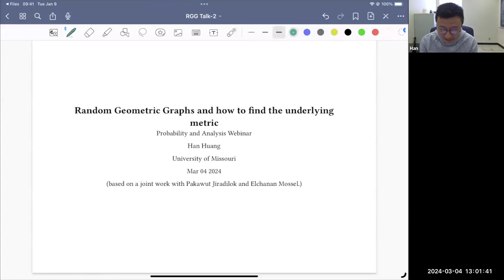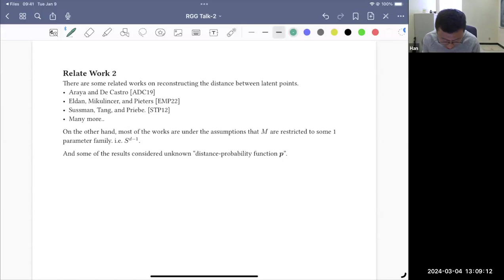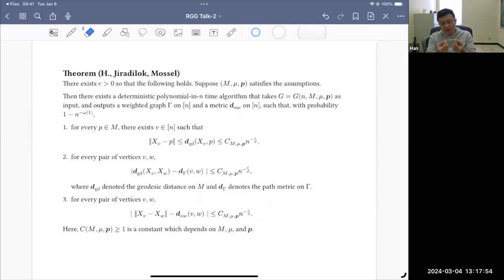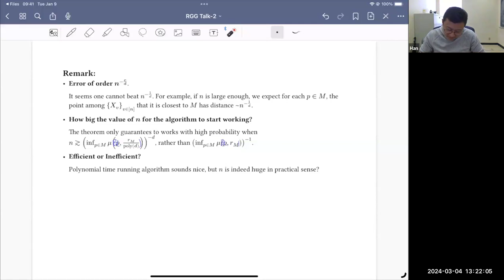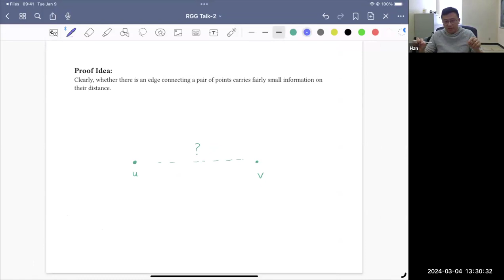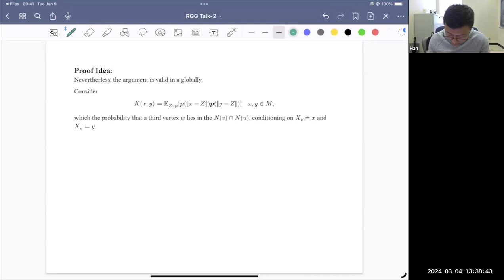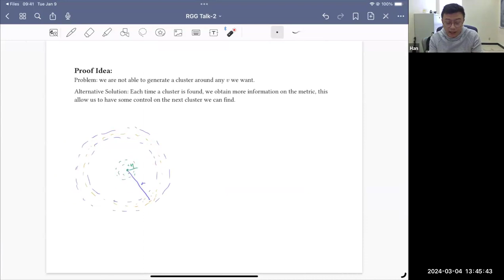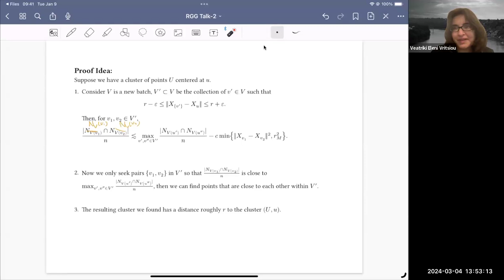Han Huang "Random Geometric Graphs, and how to find their underlying metrics"